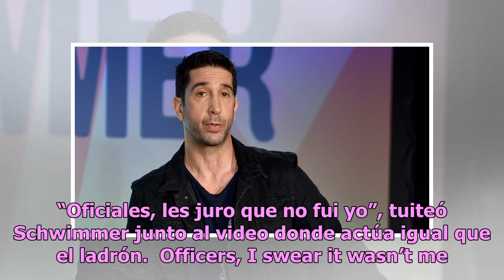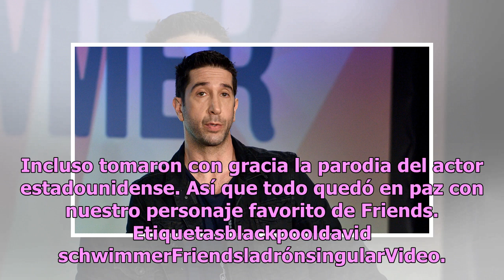Cuando David Schwimmer se convirtió en un "ladrón" de cervezas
El actor David Schwimmer, a quien conocemos por su papel de Ross Geller en Friends, subió un video en sus redes sociales para demostrar que no es el hombre más buscado en un pueblo de Inglaterra, tras robarse unas cervezas en un restaurante a finales de septiembre. Y todo pasó porque la persona que ...